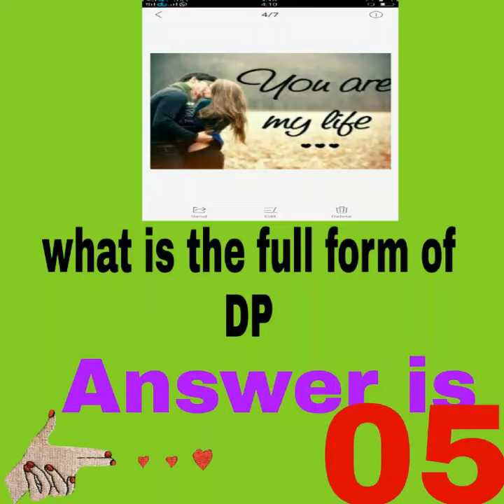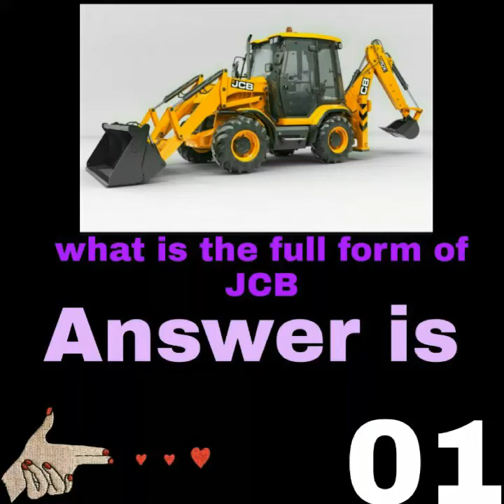What is the full form of JCB, DVD, DSLR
What is the full form of job DVD DSLR